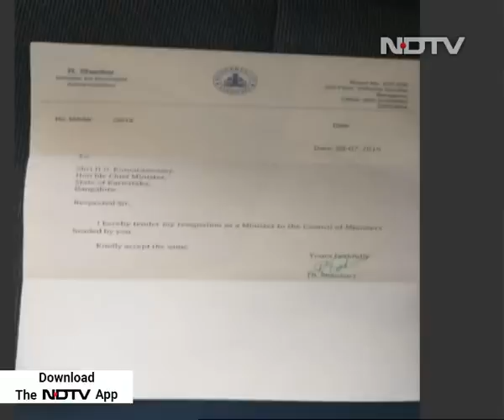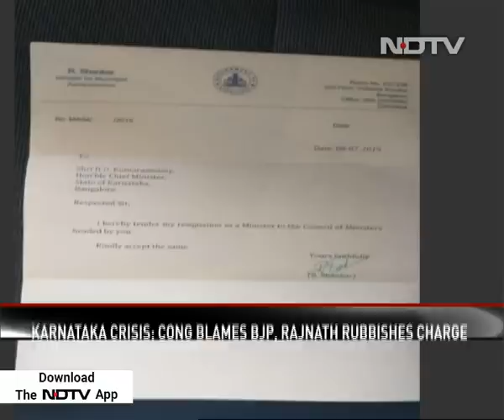Another Independent Lawmaker Quits As Karnataka Minister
Karnataka's year-old Congress-Janata Dal coalition government is on life support after a yet another Independent lawmaker quit, taking the total number of resignations since last week to 15. Thirteen of them belong to the ruling Congress and the Janata Dal Secular. Earlier today, another Independent, made minister a month ago, resigned and came out in support of the BJP, giving it a narrow edge in the assembly. Chief Minister HD Kumaraswamy, who cut short a private visit to the US and returned to handle the crisis, said all Congress and JDS minsters have resigned and a cabinet reshuffle will happen soon. The idea is to make room for rebels who might be persuaded to return. The BJP has denied any role in the crisis but sources say it is getting ready to strike.